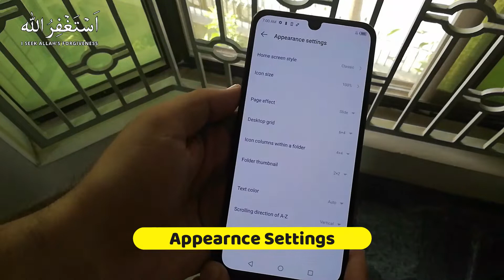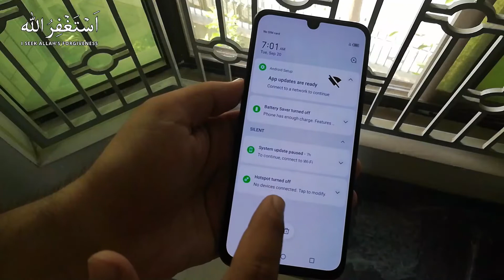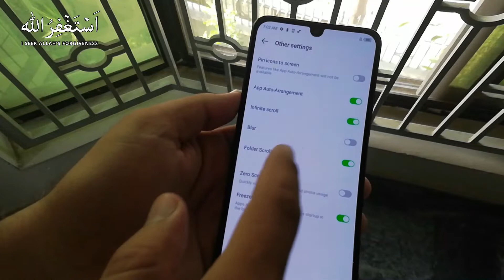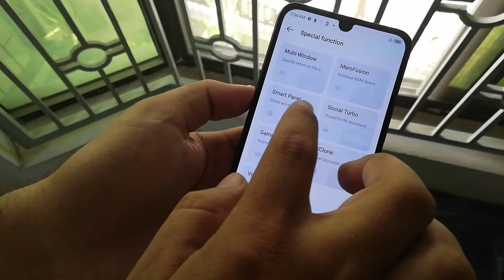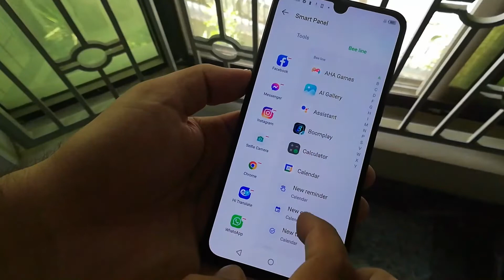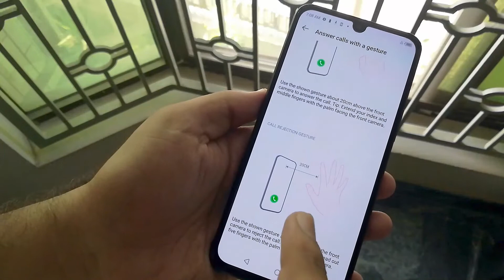Infinix Note 12 (G96) Tips & Tricks - اردو / हिंदी`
- Desktop Settings
- Smart Panel
- Action Gesture
  Double Tap, Music Gesture, Flip Mute, Raise to Ear, Smart Screen on